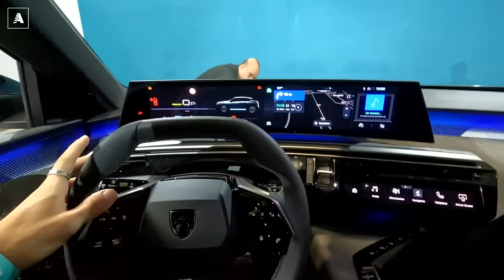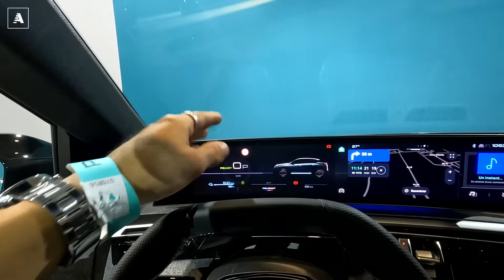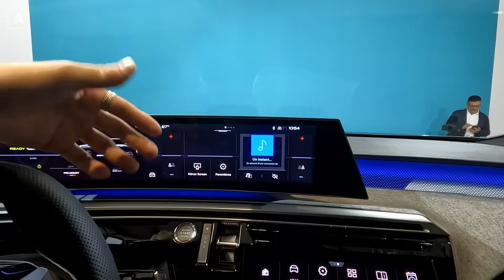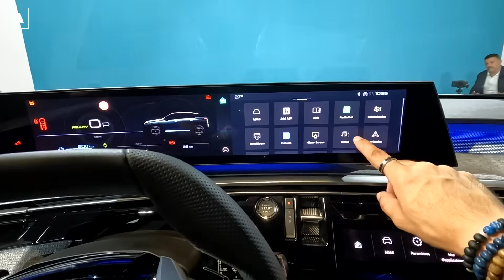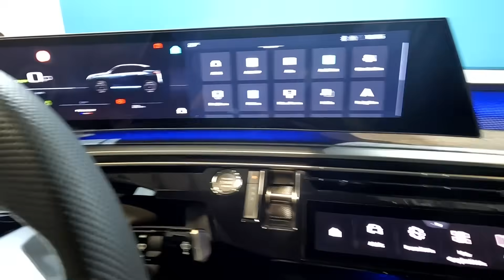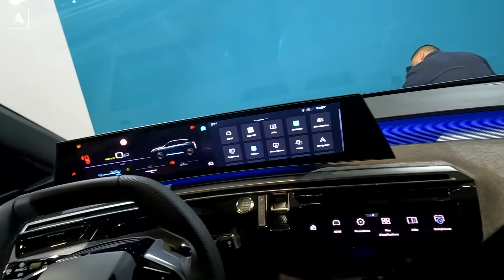Nuova Peugeot 3008 (2024) | IBRIDA, plug-in ed elettrica su base STLA Medium...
La casa francese ha svelato la nuova Peugeot e-3008, un Suv fastback elettrico completamente diverso rispetto all’attuale modello e, per la prima volta da parte del gruppo Stellantis, debutta la nuova piattaforma STLA Medium.

Con la nuova generazione, Peugeot cambia totalmente le linee della 3008 con una silhouette dinamica e aerodinamica. Oltre alle forme, anche le dimensioni della vettura sono cambiate (4,54 metri di lunghezza, 1,89 di larghezza e 1,64 di altezza) e, complessivamente, rendono la nuova 3008 uno dei Suv 100% elettrici più compatti del segmento C.

L’iconica firma luminosa a tre artigli della Casa del Leone rimane uno degli elementi stilistici che contraddistingue il marchio francese e, grazie ad una calandra completamente nuova e un frontale ridisegnato, la vettura vanta un Cx di 0,28.

Anche la parte posteriore si contraddistingue per la firma luminosa a tre artigli e, tra gli elementi che spiccano maggiormente, è presente uno spoiler che esalta il profilo della carrozzeria che ottimizza l’aerodinamica della vettura per diminuire i consumi.

Dentro l’abitacolo spicca un enorme schermo panoramico HD curvo da 21 pollici, un display che abbiamo visto solo nelle varie presentazioni di concept-car e che, per la prima volta, viene utilizzato per il mercato consumer. Per ottenere un’ergonomia ottimale, il display è stato leggermente orientato verso il conducente ed è stato suddiviso in due parti per usufruire a pieno l’interfaccia: sul lato sinistro lo schermo raggruppa tutte le informazioni relative alla guida e, sul lato destro, possono essere gestite diverse funzionalità come la climatizzazione, la navigazione, il multimedia o la connettività. Inoltre, per quanto riguarda l’allestimento Allure, al posto dello schermo da 21 pollici sono presenti due schermi da 10 pollici ciascuno.

Lo spazio all’interno della vettura è ampio e luminoso, con dei sedili anteriori che hanno ottenuto il certificato Label AGR conferito da un’associazione tedesca di medici e terapeuti che si occupa di ricerca sulla prevenzione del mal di schiena. Inoltre, per la prima volta, i sedili anteriori possono essere dotati di imbottiture laterali adattive che si gonfiano o si sgonfiano elettricamente per adattarsi alla corporatura del passeggero.

L’abitacolo offre ben 17 diversi vani portaoggetti per un volume totale di circa 34 litri e, per quanto riguarda il bagagliaio, il volume è di 520 litri per le versione a trazione anteriore e 470 litri per le versione a trazione integrale.

Il Gruppo Stellantis ha svelato qualche settimana fa la nuova piattaforma STLA Medium e oggi, con l’arrivo della nuova 3008, viene per la prima volta utilizzata da parte di uno dei marchi del Gruppo.

Per l’occasione, la casa automobilistica francese offrirà tre motorizzazioni a zero emissioni che si distingueranno per potenze, capacità della batteria, autonomia e potenze di ricarica:

- Versione monomotore: il motore elettrico anteriore sviluppa una potenza complessiva di 213 CV e 343 Nm di coppia massima e, grazie ad una batteria da 73 kWh (netti), riesce a percorrere fino a 525 km di autonomia.

- Versione Dual Motor: è caratterizzata dalla trazione integrale, disponibile grazie all’utilizzo di due motori elettrici (uno per ogni asse). Infatti, il motore anteriore sviluppa una potenza di 213 CV (343 Nm) e quello posteriore 113 CV (166 Nm), con una potenza totale di 326 CV. La variante a trazione integrale è equipaggiata con una batteria da 73 kWh (netti), che permette un’autonomia di 525 km.

- Versione monomotore (long range): a differenza della prima, il motore elettrico anteriore sviluppa una potenza di 231 CV e 343 Nm di coppia, e con una batteria da 98 kWh (netti) riesce a percorrere fino a 700 km con una singola carica.